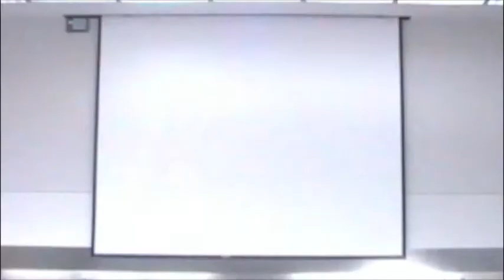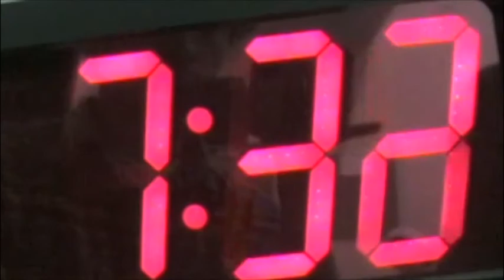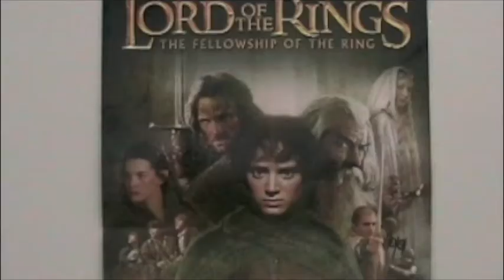TRAPPED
Film Study 7th Hour